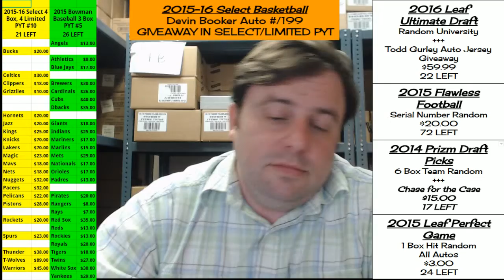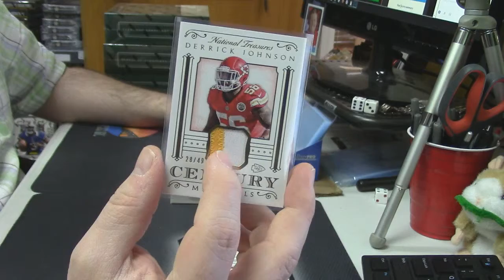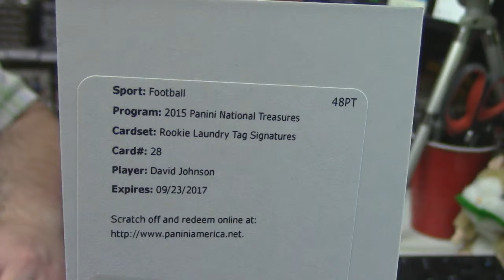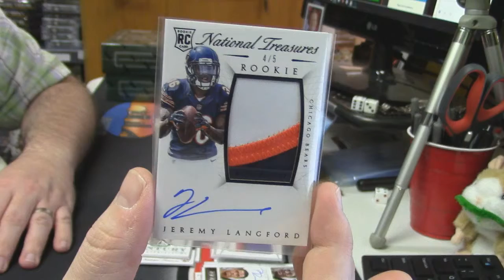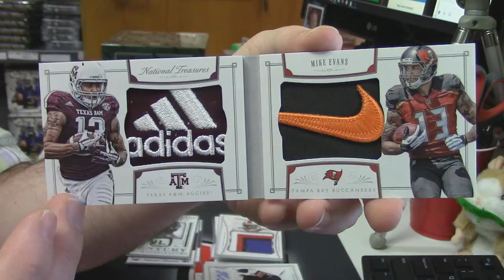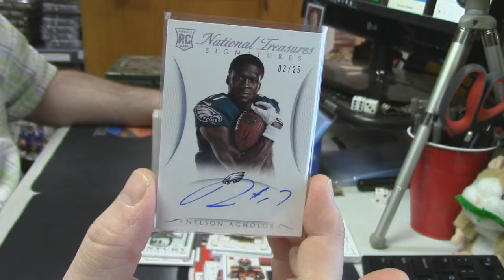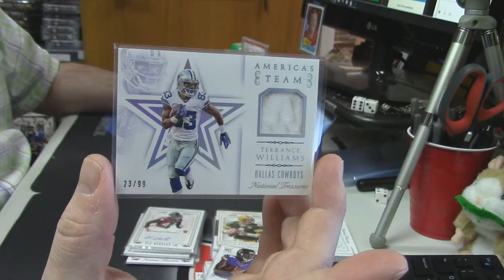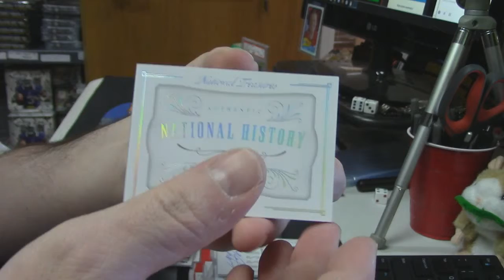2015 NT Football Shaw